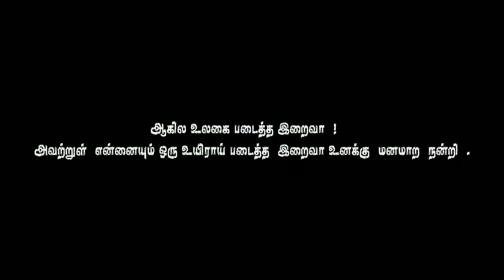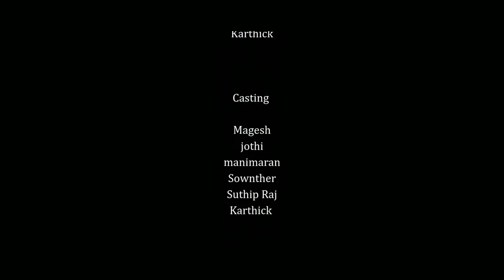SALT LOVE || உப்பு காதல் || short film in Tamil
SALT LOVE || உப்பு காதல் || short film in Tamil || Piravi paithiyam

this movie credit to MANGOOSE MANDA

BREAKUP ||  குறும்படம் || short film in tamil

this movie credit to :  நாடகத்தமிழ் -
                                      naadagaTamil

KURUTHAMALAI MURUGAN KOVIL REVIEW VJ DHANUSHIYA & VJ ANUSHIYA

NANVAB UNDU SHORT FILM FULL EPISODE

NANBAN UNDU SHORT FILM INDUCEMENT
FIRST EPISODE

film#
nanban undu short film in tamil#
film in tamil#
tamil short film in tamil#
tamil short films in tamil#

Nanban undu episode 2 full film

latest short film tamil 2020

Nanban undu

 second EPISODE

vlog in tamil#
tamil vlog#

Nanban undu
cast
(sree nithish, sanjay, manish, arish,)are we studying our college life our biggeat dream to create a channel and channel created by our respected producer (lokeshwaran) piller of oru channel and to create  a channel in youtube and making an shortfilm and taking advertisement and photography .(Lokeshwaran)
HITECH SOLUTIONS METTUPALAYAM
is the founder of dreams breakers studio he select us to imorove our dream and he is he help usto making that.

Nanban undu
(episode 1 )is released.

Artist :(Sree Nithish)
Artist:(Manish)

 Thanking you

This is our first film and we are new to the field .and this is our introduction video for all characters and showing about their passion. Watch the upcoming episode... You can understand the story (Nanban undu)
Motivate us.

All works are done by our team.
 (Dreams breaker studio)
Video edited by our Nanban (Nitin). Thanking you.

Story written by (Arish). our director .Thanking you.

Side artist :sanjay as (vimal), Pavi, Swetha,Aswin,Nitin ,Parthiban. Thanking you a lot. For supporting us.

Nanban undu.

Watch the upcoming episodes.

Support us.

                   Thanking you

(Producer :Lokeshwaran)
 HITECH SOLUTIONS METTUPALAYAM
(Dream breaker studio).

Nanban undu

Nanban undu hero
instagram id

piravipaithiyam

Watch the upcoming videos .

dream breaker studio presents...
cooking channel

please support frds 🙏

ADANGAPPA ANGAL SAMAYAL#

fish kulampu  gravy video

5 nimdathil arumaiyana Muttai masal
5 minutes make super egg gravy

MUSHROOM MANJURIYAN IN TAMIL

chicken Chettinad gravy in tamil

fish kulambu in tamil